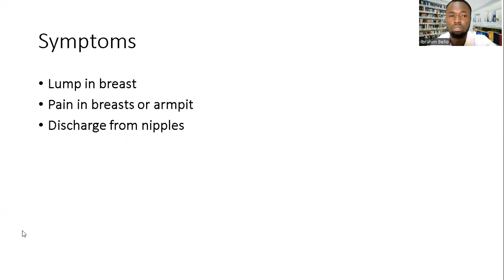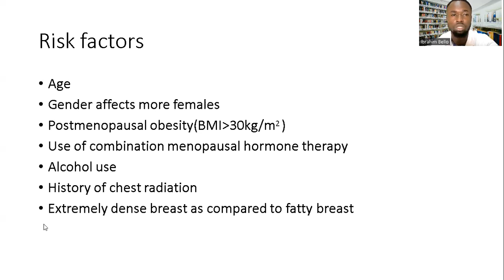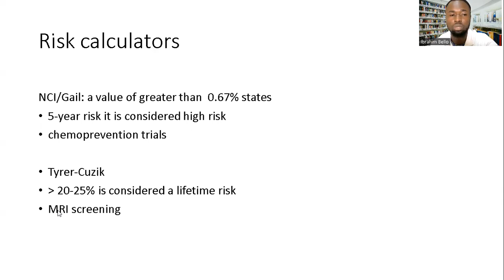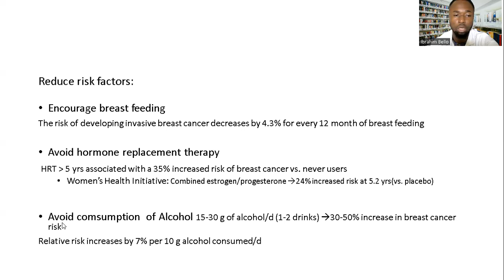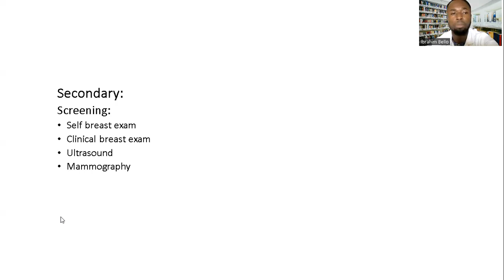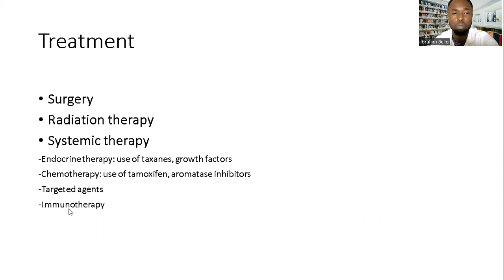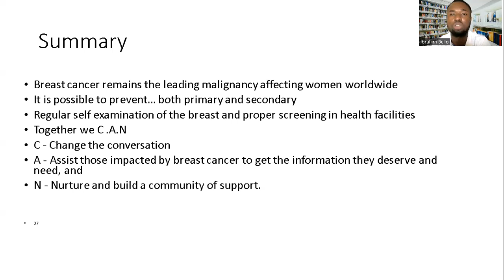The World Breast Cancer Awareness Month, October 2022 by Pharm Mezie Emeka UITH Ilorin Pharmacy Dept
October is Breast Cancer Awareness Month, an annual campaign to raise awareness of this complex disease and fund research into its causes, treatment, and cure. Since 1985, individuals, businesses, and communities have come together every October to show their support for the many people affected by breast cancer. Breast Cancer Awareness Month can be a time to reflect, give back, or even celebrate.